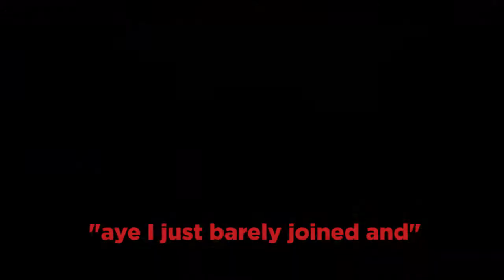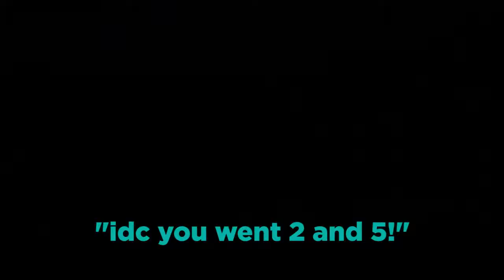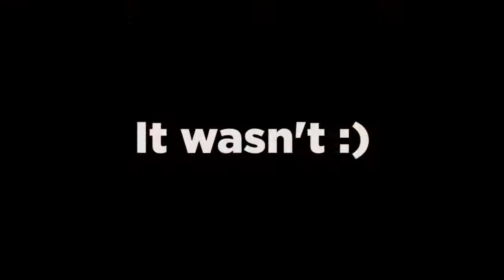How Black Ops Cold War Feels Like Sometimes (Funny Moments #1)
This is my experience playing through the Alpha, Beta & first week of Black Ops Cold War. Hope you enjoy!